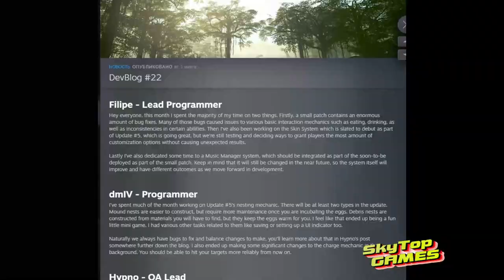The Isle. Evrima. ОБНОВЛЕНИЕ 5. НОВАЯ КАРТА В ИГРЕ. БАРИОНИКС.ЧТО НАС ЖДЁТ?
✅Тайм Код
00:00 Вступление
00:57 Функции системы Гнездования
03:17 Баланс динозавров. Изменения
04:28 Изменения Карты
07:03 Новые здания в игре
08:13 Барионикс